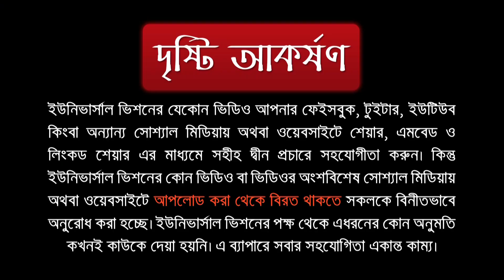বাচ্চাদের পুতুল নিয়ে খেলা কি শিরক হবে?